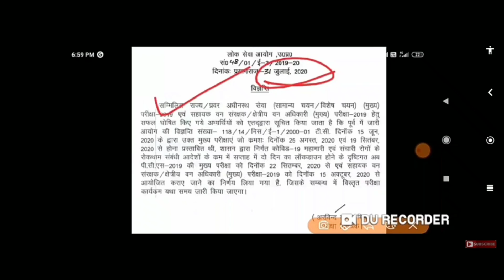Uppcs mains 2019 News, UPSC News